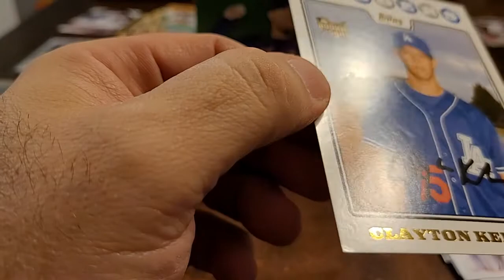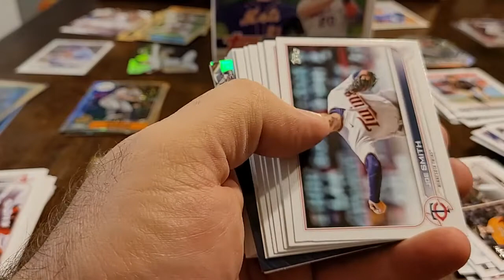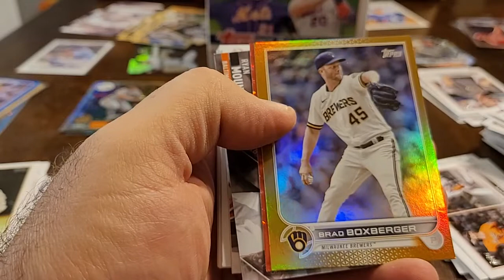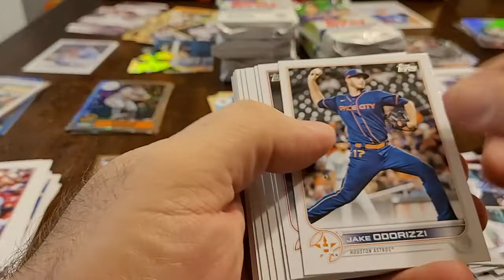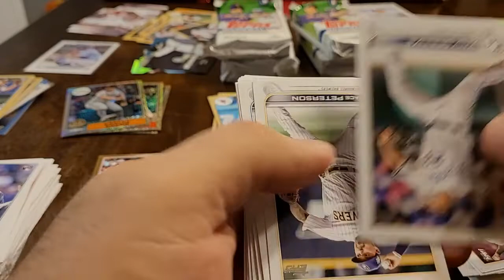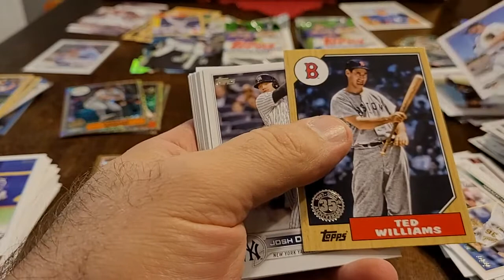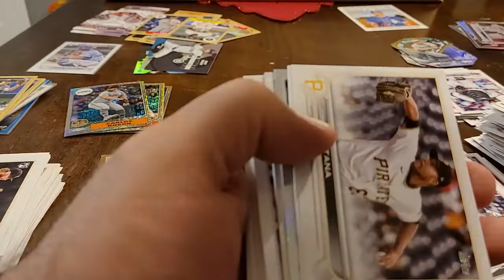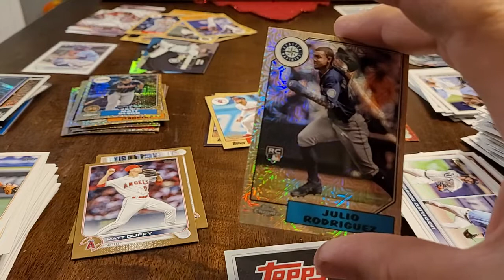2022 topps update jumbo box. Julio!!!¡